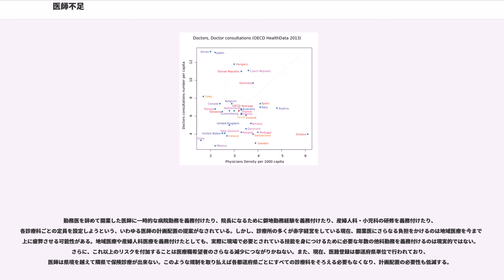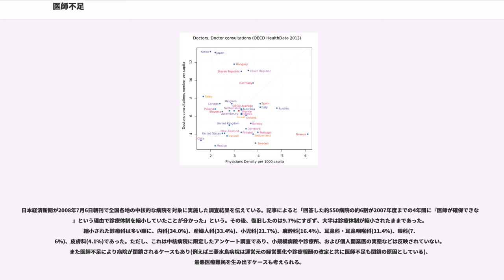医師不足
医師不足（いしぶそく）とは、医師の数が、医療を必要としている人数に比べて不足すること。

本項では20世紀末以降の日本における医師不足について記述する。

医師法第6条第3項に、医師は、2年ごとの年の12月31日における、氏名、住所、医業に従事する者はその住所、従事する診療科名等の事項を届け出ることになっている。その集計結果が翌年12月に厚生労働省から公表されており、医師数、年齢構成、病院・診療所別分布、都道府県別分布等を知ることができる。平成20年度医師数調査では平成20年12月31日の全国の届出医師数は28万6699人（男23万4702人,81.9%、女5万1997人,18.1%）、平成18年度調査から8772人,3.2%増加している。人口10万人あたり224.5人で、前回調査から7.0人増加している。10年ほど減少していた産婦人科、産科、外科の医師数が増加に転じた。なお今回から新しい診療科名での統計となっている。

ただし、日本の医師数はアメリカのように医師数をフルタイム勤務の医師1人で換算し、医師免許があっても働いていない人はカウントしないようなことはしておらず、働いていない医師でも医師免許をもっていれば医師数にカウントしている。このことにより、結婚で家庭に入った女医や高齢で引退した、医師免許を所持しているだけで働いていないような医師が医師数にカウントされていることが予想されている。さらには厚生労働統計は医師が死亡しているかどうかを把握しておらず、死後に遺族から医師免許が返納された分だけをマイナスしているため、すでに死亡している医師がカウントされている可能性もある。

日本医師会からは医師会会員数が12月に発表されるが、平成21年12月1日の会員数は16万6883人であり、厚生労働省の発表と大きな隔たりがある。

医師過剰を懸念し、医師数抑制を最初に提起したのは厚生省ではなく、当時、超法規的強権を発揮していた第二次臨時行政調査会だった。具体的には、臨時行政調査会が1982年7月にまとめた「行政改革に関する第3次答申-基本答申-」の中で、「社会保障」の「医療費適正化と医療保険制度の合理化等」の項の「医療供給の合理化」の2番目に「医療従事者について、将来の需給バランスを見通しつつ、適切な養成に努める。特に、医師については過剰を招かないよう合理的な医師養成計画を樹立する」と提言した。これを受けて、政府は同年9月の閣議で医師・歯科医師の養成計画について検討することを決定し、医師抑制策が政府決定となった。またそれ以前から、医師出身の医系議員が国会で医師過剰論を唱えていた。多くのマスコミも疑問を投じることなく「医師過剰」を事実として報道した。しかし、「医師過剰」の数字は1948年の医師数算定法に定められた「標準医師数」を根拠としており、1980年代の医療現場の実情に基づくものではなかった。当時の日本の対人口医師数は既にOECD諸国平均より低く、その後も他の先進国との差は広がっている。日本の対人口医師数が他の先進国の平均に追いついたことは未だかつてない。

日本国内においては、医学部を卒業し医師国家試験に合格することにより医籍に登録され、医師として活動することが出来る。もし、その数が増えすぎた場合、医師及び病院の間で過当競争が生まれてしまう。1975年前後に各県一医大の構想及び私立新設医学部の急増により医学部入学定員が大幅に増やされ逆に現実的に医師過剰が危惧されたため、1984年以降、医学部の定員が最大時に比べて7％減らされることになった。この背景には、当時の厚生省保険局長・吉村仁が提示した「医療費亡国論」があったとされる。開業医中心の日本医師会もこの政策に同調した。

医療費抑制政策に転換以降、厚生労働省は長らく、1948年の医師数算定法に定められた「標準医師数」に基づき「医師過剰」を報告し続け、2006年までは「医師不足はなく、偏在しているだけである」という見解を守り通していた。しかし、2003年からの新臨床研修医制度の影響などもあって、地域医療の崩壊（医療崩壊）が現実化するなかで、現場の勤務医の訴えが国民の耳に届くようになり、日本医師会も2007年2月になって「医療提供体制の国際比較」を発表し、「日医は偏在が医師不足の主たる原因であると言ってきたが、それに加え、絶対数も十分ではないことがわかった」として、それまでの方針を転換。厚労省高官もまた2007年に入ると医師の絶対数の不足について言及するようになった。そして、ついに、2008年6月、舛添...